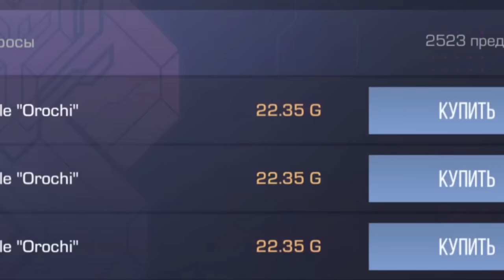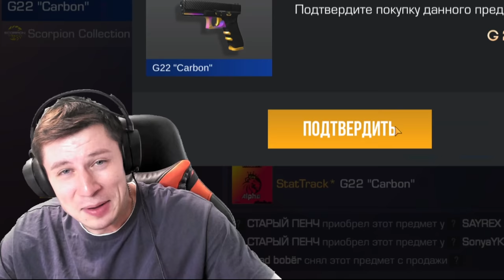Я В3ЛОМАЛ АККАУНТ ТИКТАКА И ПРОДАЛ ЕГО ТЫЧКИ HARMONY ЗА 0.03 В STANDOFF 2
Смотри ДО КОНЦА и поддержи ЛАЙКОМ !!!
Также я расскажу про новое обновление 0.20.0 в Standoff 2 или Стандофф 2 Обновление 0.20.0. Вам интересно, дата обновления 0.20.0 в Standoff 2? Когда выйдет новый 4 сезон в обновлении 0.20.0 в Стандофф 2! Смотрите будет весело, также это гайд для новичков!
ЗАТРОЛЛИЛ тиктака, тиктак даже не стримил